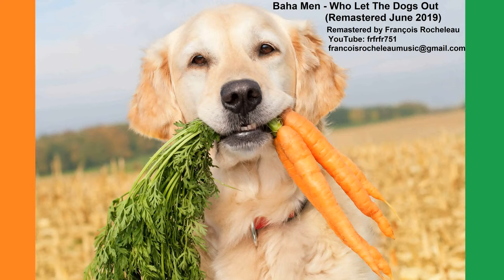Baha Men - Who Let The Dogs Out - Remastered June 2019 (as a demo by frfrfr751)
WATCH IN 4K QUALITY MODE FOR OPTIMAL SOUND AND USE GOOD HEADPHONES OR SPEAKERS (sound quality may be better on a PC than with cell phone)

This video/song has been posted on my personal YouTube channel for PERSONAL demonstration purpose only, to demonstrate my mastering / remastering capabilities, while promoting at the same time the music of this awesome band/artist (please see below I put links to all Baha Men online sites). No distribution and no monetization will result from this video and version of the song.  None of this material belongs to me.

All rights to Baha Men, UMG (Strategic Marketing); LatinAutor, Abramus Digital, ARESA, Rumblefish (Publishing), CMRRA, BMI - Broadcast Music Inc., LatinAutor - PeerMusic, BMG Rights Management, Warner Chappell, Broma 16 and 21 societies of musical rights management

I remastered song Who Let The Dogs Out by Baha Men. This one was not expected at all and is a very last minute decision! I was working on mixing / mastering for my good friend Josimara Official from Brazil ) and she was telling me that the dog (and other animals haha) was constantly interrupting her recording process so I had to wait and wait and wait for her vocals track. so while I was waiting, I though I could listen to "Who Let The Dogs Out" and while listening I realized that the panning of the sounds was interesting so I thought: "Why not remaster this one just for fun and give it a bit more energy for Summer 2019?" so I started working on it just for my personal fun and a few minutes later it was done! I was thinking that it was sounding good so I decided to publish it on my channel today!! Thanks Josimara for the inspiration even though it was not expected at all to be an inspiration hahahaha!

Please visit this great band's online content and buy their music:
Store (BUY COOL PRODUCTS HERE!)

Music and albums on sale on all major online stores and available on all major streaming platforms.

The use of any copyrighted material is used under the guidelines of fair use in Title 17-107 of the United States code.  Such material remains the copyright of the original holder, and is used here for the purposes of education, demonstration, comparison and criticism only.